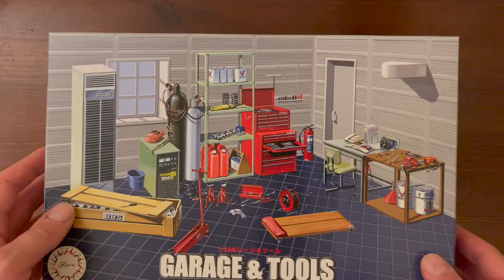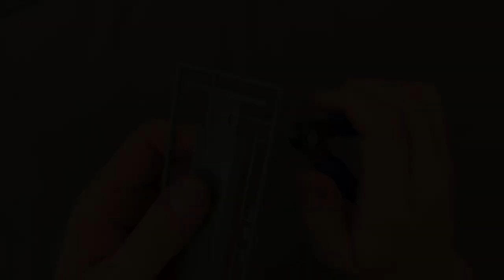Build your own Power Lift - 1/24 FUJIMI Garage & Tools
In this video I want to show you how to build your own power lift and use it later for your garage diorama. The power lift can easily be painted in the colors of your choise. It is also adjustable in the hight and holds a car without any problems .)

The power lift comes inside of Fujimi's Garage & Tools kit and is  surprisingly molded a very good quality.

Model Kit
1/24 FUJIMI Garage & Tools Series No.15 - Garage & Tools